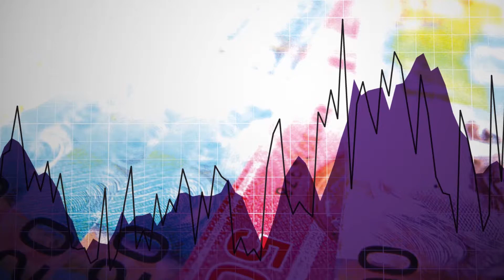CEO Elevator Pitch: John Kontak, West Red Lake Gold Mines Inc. (CSE: RLG)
CEO Elevator Pitch - West Red Lake Gold Mines Inc. (CSE: RLG)
John Kontak - President and Director

Recorded during PDAC 2018

Interested in reaching out to the most qualified audience in the junior space?

Oreninc is North America's leading provider of relevant financing in formation in the junior commodities space. to receive up to date information on financings on the TSX, TSX-V and CSE.

Oreninc does not guarantee the accuracy or thoroughness of the information reported in the interviews it conducts. The opinions expressed in these interviews do not reflect the opinions of Oreninc and definitely do not constitute investment advice. All viewers are encouraged to perform their own due diligence.